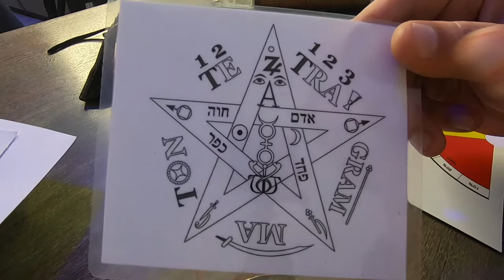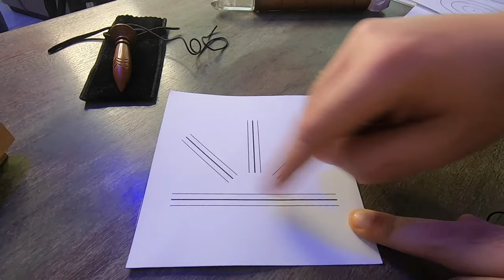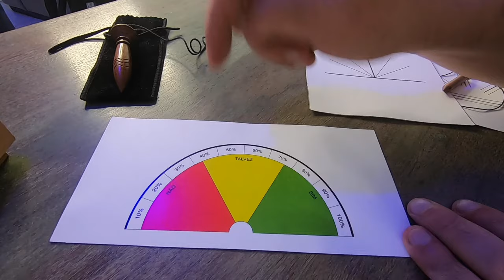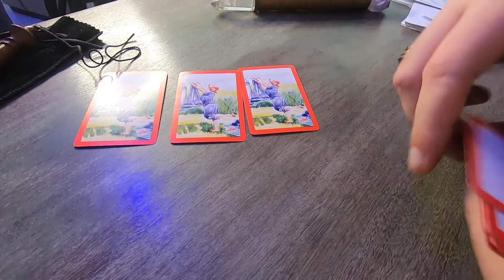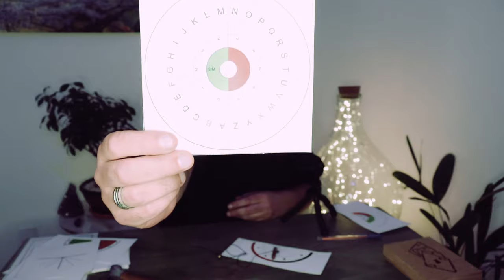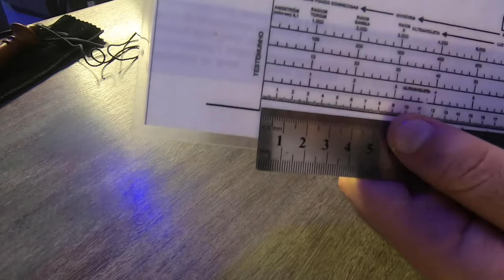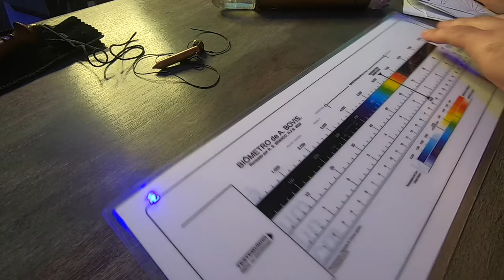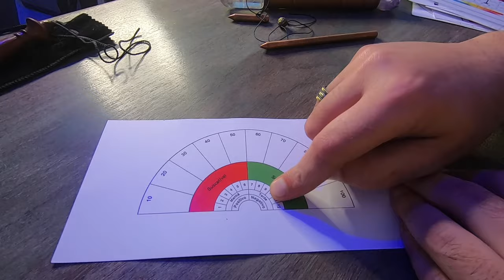16 Exercícios com Pêndulos - Luz e Arte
Este vídeo apresento 16 exercícios com pêndulos e mais um monte de lições em observações e dicas de operação, uso, medições e etc.

Obrigado pela sua visualização! 🙏
Grande abraço e Sejamos Todos Luz! ✨

👉 VOCÊ QUER COMPRAR INSTRUMENTOS DE RADIESTESIA? VISITE

Quer ajudar a iniciativa Luz e Arte a continuar com a produção de conteúdo?

Muito obrigado! 🙏

Veja também a segunda parte com lições AVANÇADAS!

🎙 OUÇA O PODCAST EM:
Amazon Music